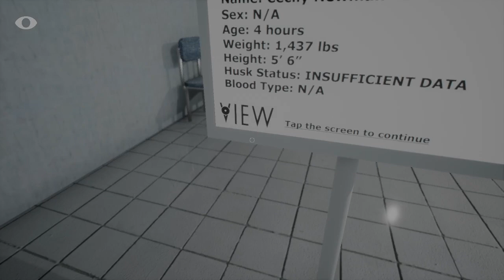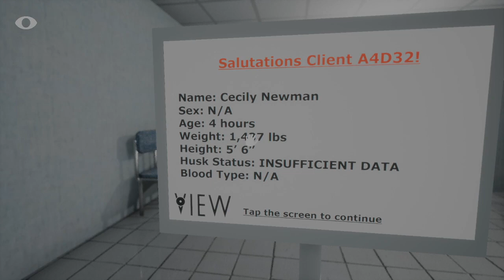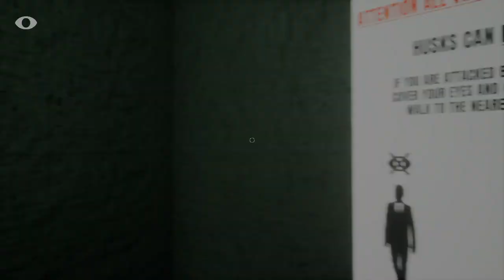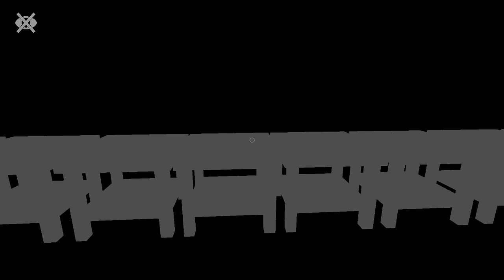Close your eyes. (AND KEEP THEM CLOSED!) Part 1.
Close your eyes! Before you witness the horror this game has to offer!